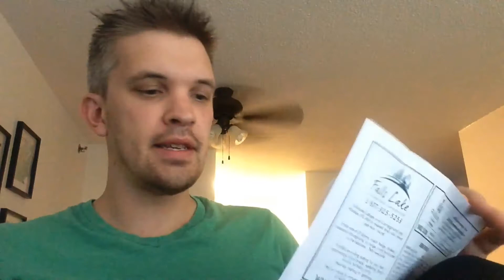How Freelance copywriters can get quick results and increase their fees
For my 6th video in the 90 day challenge, I'm showing you an easy way to build your freelance copywriting portfolio and start charging more money!